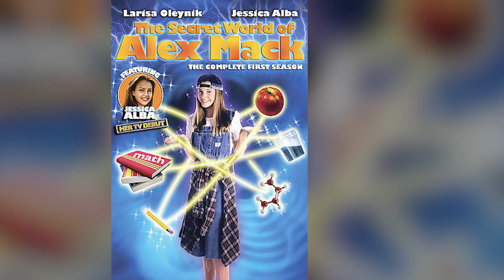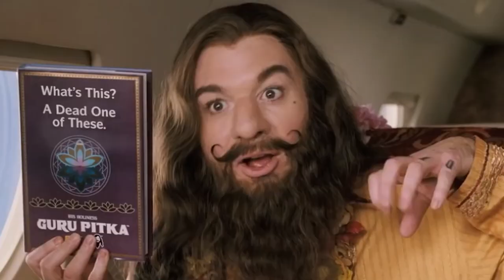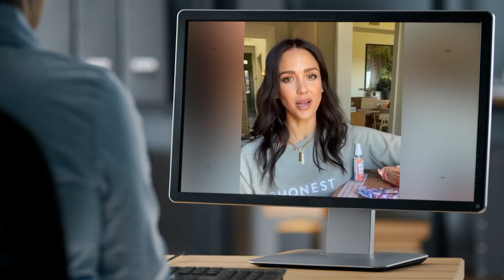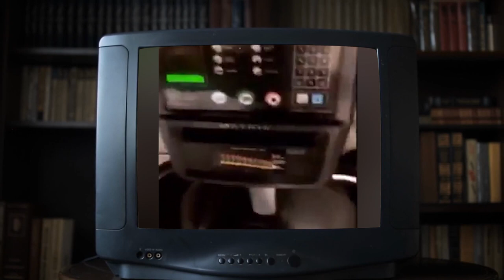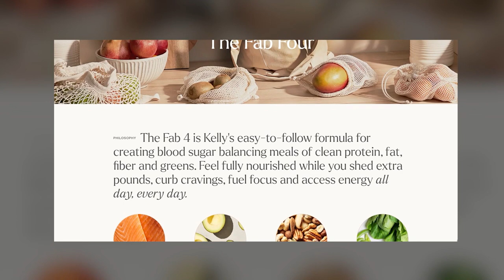Jessica Alba Workout And Diet 2022 | Train Like a Celebrity | Celeb Workout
EQUIPMENT
Celeb workout inspired workout-equipment as seen on ABC, NBC, FOX, and CBS:

Diet Supplements:
- Organifi Green Juice

Jessica Alba is an American actress and entrepreneur born on April 28, 1981, in Pomona, California. She is best known for her roles in films such as "Sin City", "Fantastic Four", and "Honey".

Alba began her acting career in the late 1990s with a role in the television series "Flipper". She gained wider recognition for her role in the television series "Dark Angel" in 2000, for which she earned a Golden Globe nomination. She has since appeared in numerous films and television shows, and has received critical acclaim for her performances.

Here is her routine...

00:00:00 - Intro
00:00:37 - Life
00:05:44 - Workout Mindset
00:12:32 - Workout Routine
00:15:46 - Diet Plan
00:17:10 - Time to workout

WORKOUT
MONDAY: Upper Body
Jog - 2 minutes
Run - 6 minutes
Jog - 2 minutes
Dumbbell Bench Press - 20 reps
Dumbbell Incline Bench Press - 20 reps
Dumbbell Flys - 20 reps
Medium grade - sprint for 30 seconds, then jog for 30 seconds
Tricep Kickbacks - 20 reps
High grade - jog for 2 minutes, run for 6 minutes, then jump rope for 2 minutes
V-ups - 20 reps
Bicycle crunches - 20 reps
Twisting Plank - 20 reps

TUESDAY: Lower Body
Jog - 2 minutes
Step Ups - 6 minutes
Jog - 2 minutes
Forward Lunge with Dumbbell Bicep Curl - 20 reps
Squat Thrust - 20 reps
Squat Press - 20 reps
Sprint 30 seconds, then jog for 30 seconds
Walking Lunge with Dumbbell Bicep Curl - 20 reps
Ab Crunches - 20 reps
Bosu Ball Knee Tucks - 20 reps
Forearm Planks - 3 sets of 30 seconds

WEDNESDAY: Back
Stair Climbing - 2 minutes slow, then 6 minutes fast, and 2 minutes slow again
Dumbbell Rows - 2 sets of 20 reps
Bent-over Dumbbell Flys - 2 sets of 20 reps
Dumbbell Lateral Raises - 2 sets of 20 reps

THURSDAY: Upper Body
Dumbbell Bench Press - 2 sets of 20 reps
Dumbbell Incline Bench Press - 2 sets of 20 reps

FRIDAY: Lower Body
Squat Thrust - 2 sets of 20 reps
Squat Press - 2 sets of 20 reps

SATURDAY and SUNDAY: Rest
She lets her body get the much-needed rest after the intense week of working out.

DIET
Breakfast
Smoothie
Coffee

Lunch
Chicken stir-fry with zucchini noodles or meatballs, Parmesan cheese, and broccoli.
or a salad

Dinner
A salad
or Chicken quesadillas with corn tortillas and hot sauce